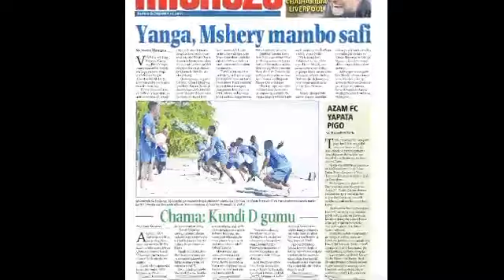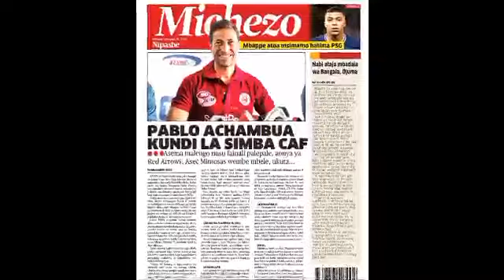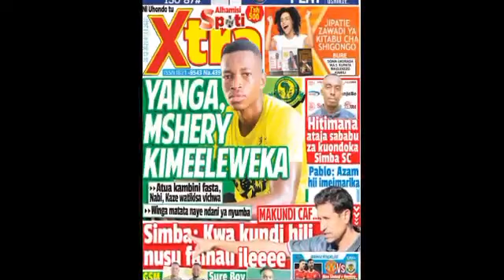MAGAZETI YA MICHEZO LEO 30/12/2021,TULIENI TUNATOBOA SIMBA,CHAMA NA KISINDA WATAJWA,PABLO ACHAMBUA..